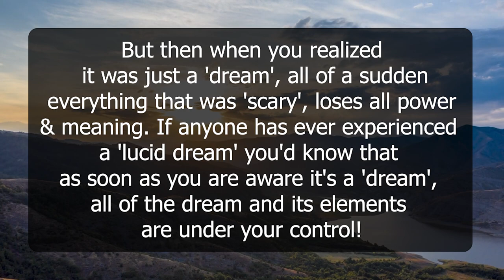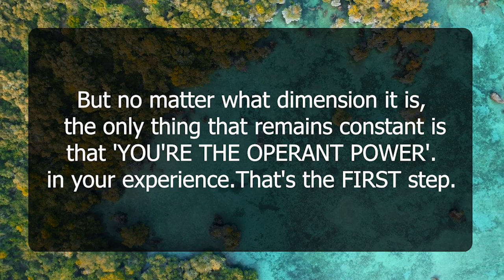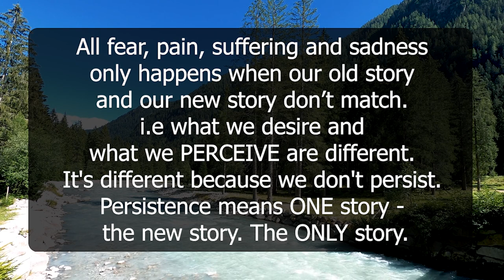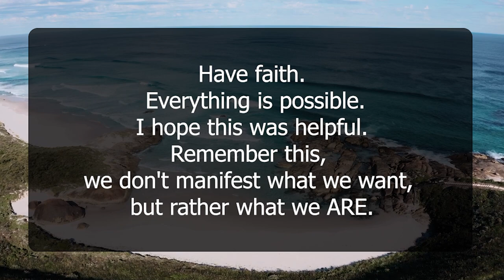How to eliminate self doubt while manifesting | Neville Goddard | Law of Attraction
Many of us face fears and self doubts in our life while manifesting our desires. This video talks about how to eliminates doubts and fears by following the teachings of Neville Goddard of law of assumption.
Also,  you might have heard about the book Secret or seen the documentary the Secret. The Law of attraction has been existing for years but has become popular recently after this great book was launched by Rhonda Byrne which also contains some manifesting techniques and principles.

Your Queries-
3 Ways to STOP Doubting Your Manifestation & Attract What You Want | Law of Attraction
how to deal with DOUBTS while manifesting
Fear and Anxiety while Manifesting | How to Stop It and Get Your Manifestation
If Your Doubts & FEARS are BLOCKING Your Manifestation - Just Do This! [Law of Attraction]
how to manifest ANY specific person with the law of assumption